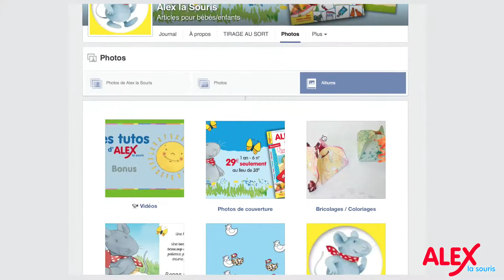Les maracas, tuto bonus d'Alex la souris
Les maracas d'Alex la souris : retrouvez le patron du bricolage sur la page Facebook d'Alex la souris album bricolages/coloriages :

Retrouvez le magazine et des jeux en ligne sur le